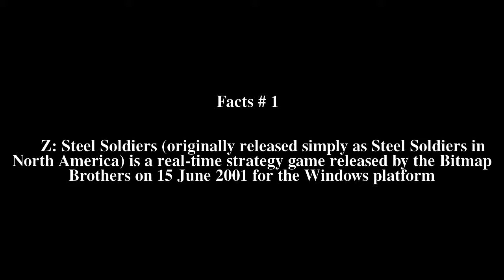Z: Steel Soldiers Top # 6 Facts